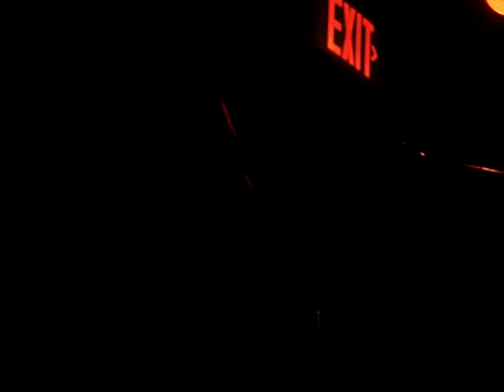Stephanie Sherman at January 09 Sunday Salon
Stephanie Sherman reads at the January 18, 2009 Sunday Salon in Brooklyn, NY.